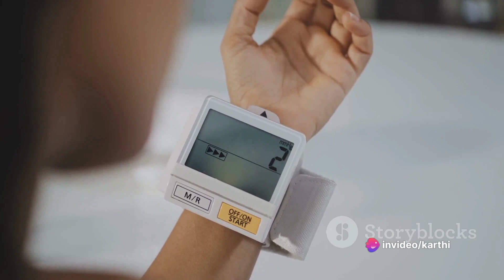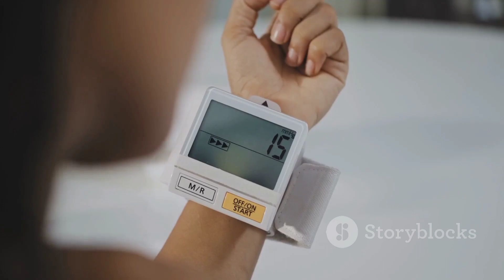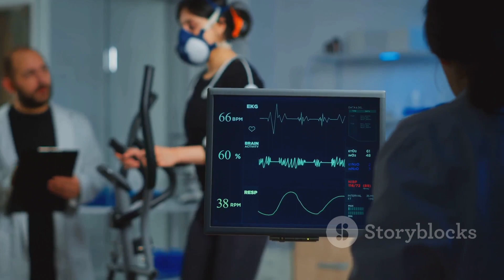10 Reason Why Exercise is Good for Health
10 Reason Why Exercise is Good for Health